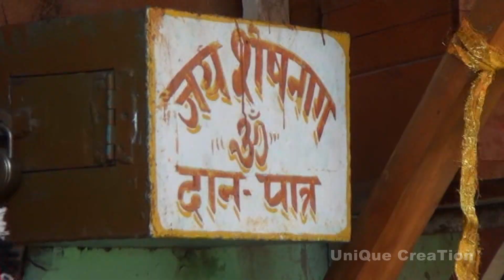The Kinnauri Euphonic sessions 2 | Nathpa retirement shukud | Kedar negi | kinnauri highlight video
🎁Presenting  by  Unique Creation

The Kinnauri Euphonic sessions 2  video song Kinnauri song latest video Kedar negi

⏹️album : The Kinnauri Euphonic sessions 2

🎶singer : Kedar negi

🏷️ label :  Kinnauri melodies

👨‍👩‍👧‍👦SPL. thanks :P.k negi , Karan , Surya negi( S.K ) , Prachi , Rupa , Rajan negi (RJ) ,Munna negi, Ajander , Abhishek (AK)
💯💝💝original credits : Kedar negi & surender negi

© music audio all copyrights reserved: Kinnauri melodies